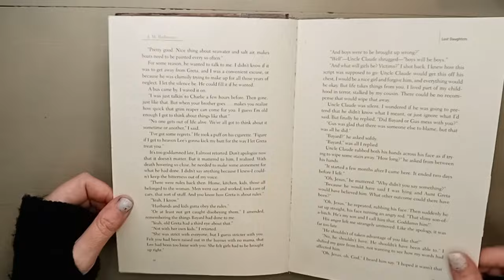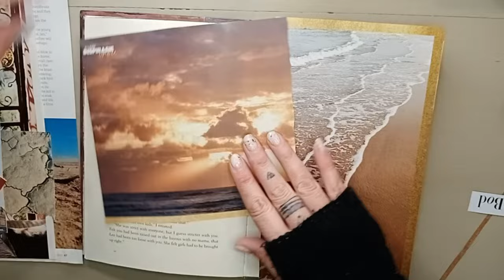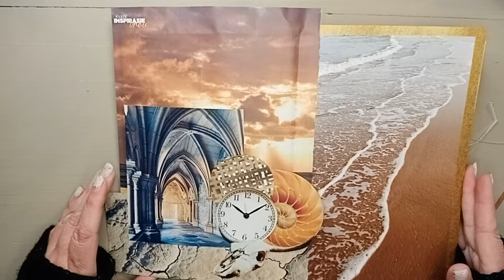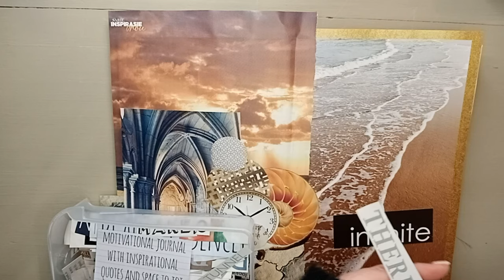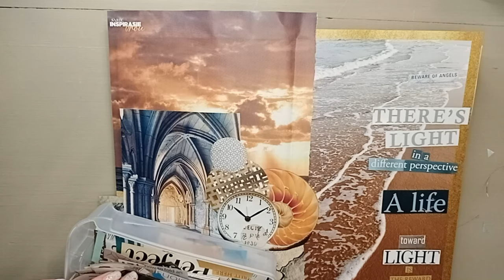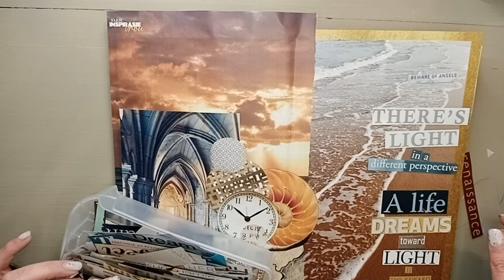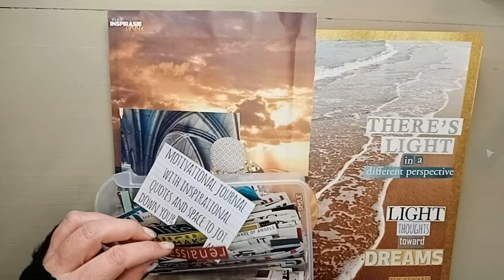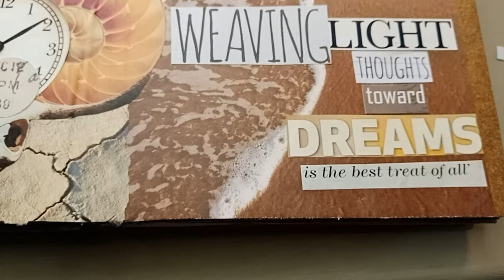Gluebook Play On A Friday || 01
Welcome to my Collage Artist ☆ Paper Junkie ☆ Image Collector ☆ Picture Puzzler ☆ Element Seeker Journey!
​I love to play with paper, including collage art, journaling and glue books.
To me, Collage defies logic and brings forth a sense of wonder and playfulness within the arrangement and interpretation of the random images selected.
IN THIS VIDEO:
I share another page in my collage journal. I love the colours in this one especially.

SEND ME A POSTCARD/RANDOM IMAGES:
Whenever I receive a postcard, I'll send you one in return. If you send me some images, I'll send you the collage back in return!

MARIANNE BURGER
Swakopmund
Namibia
13001
Africa